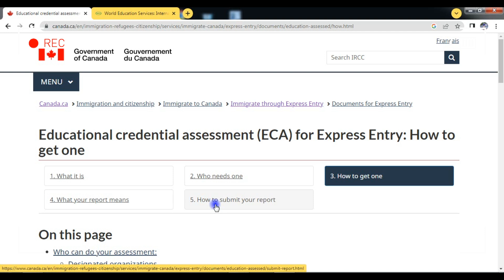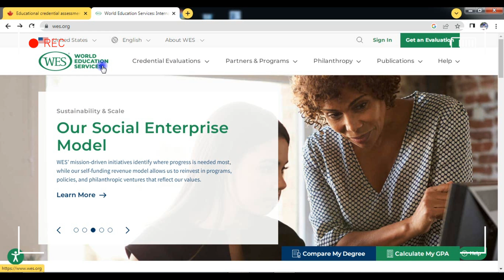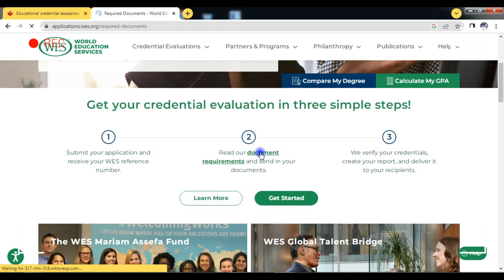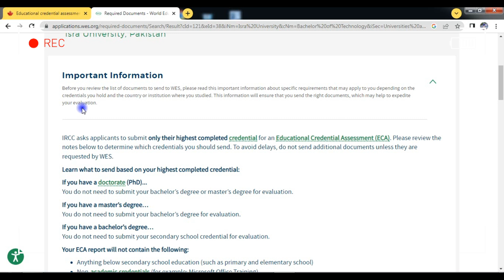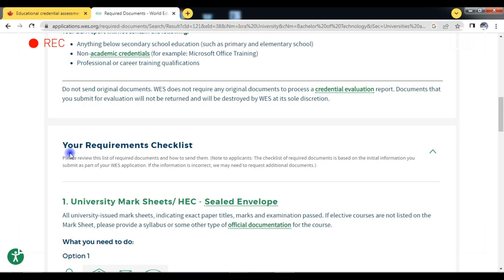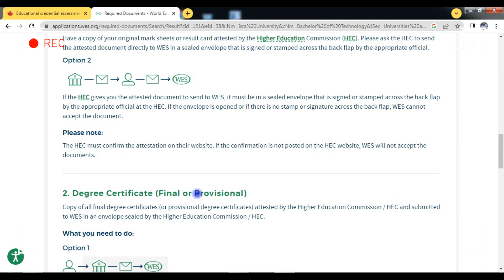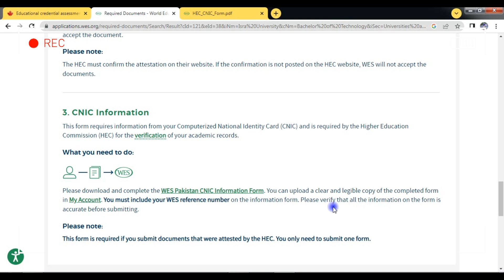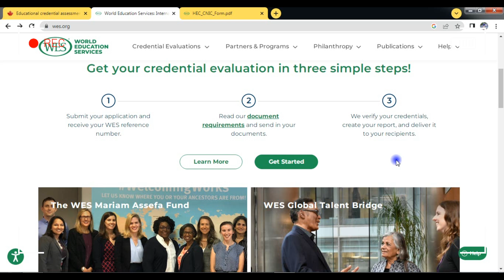How to do ECA for Canada Immigration | Canada PR Process 2023 | WES ECA Process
How to do ECA for Canada Immigration | Canada PR Process 2023 | WES ECA Process | Express Entry ECA: Education Credential Assessment - How to Apply | WES Canada ( Express Entry 2023)
ECA WES 2023
How to Apply for WES Canada Application Online | Education Credential Assessment #
In this video, I'll share how to get an educational credential assessment (ECA) for Canada. I'll go through the ECA process, required documents, fees, application timeline, and processing time. Currently, there are 5 ECA designated organizations in Canada (WES, ICAS, IQAS, CES, ICES) but we'll apply for WES Canada in 2023.
How to do ECA for Canada Immigration | Canada PR Process 2021 | WES ECA Process | Express Entry

Understand how to apply for ECA for Canada immigration for Canada PR Process 2021 , step by step guide for Express Entry Canada. Know everything about WES ECA process in this video!